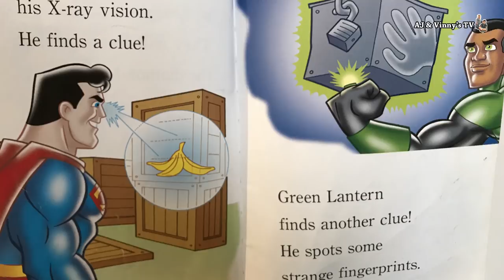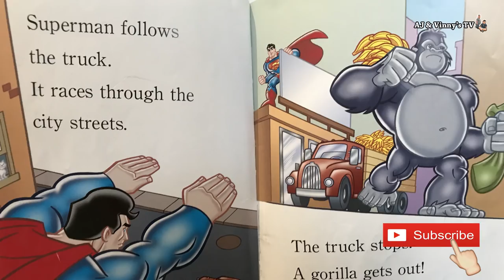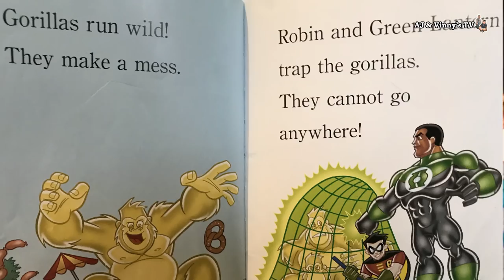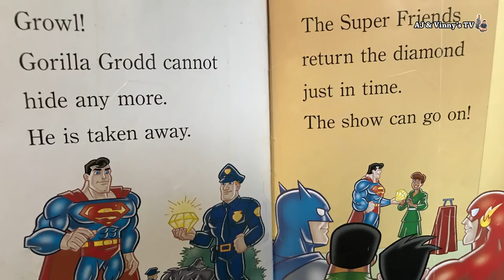Story time for kids | Bedtime stories | DC Super Friends Going Bananas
Story time for kids | DC Super Friends | Bedtime stories | English bedtime story | DC Super Friends Going Bananas

AJ's Story Time : DC Super Friends Going Bananas

Gorilla Godd stole the diamond before the gem's show, he turned bananas into gorilla armies. Can DC Super Friends sort the problem!?!?!?

AJ keywords:
UKkid, HKkid, kid, boy, tv, kid tv, kid channel, AJ & Vinny, story time, bedtime stories, hong kong, u.k., toy review, playing toy